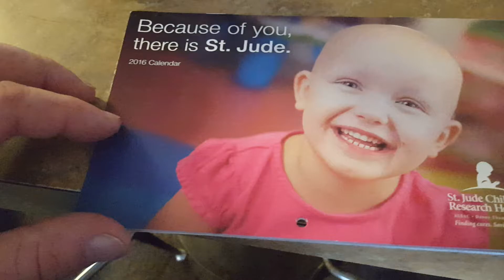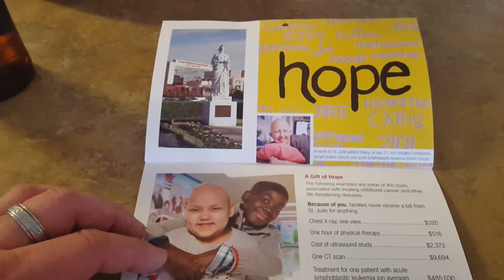Longview Broom Stick Tournament 2016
For the Saint Judes Children